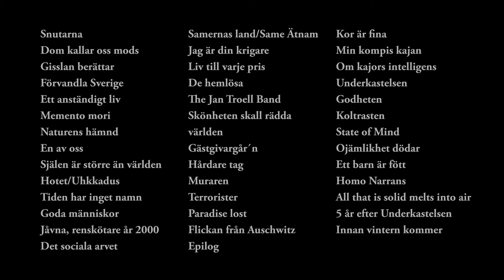Stefan Jarl - Filmografi